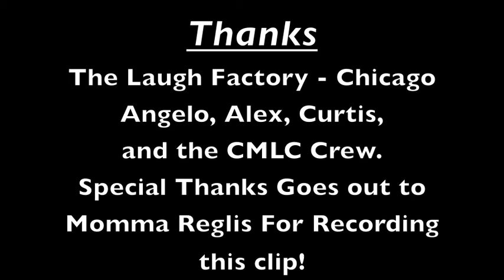Tryfon Reglis - StandUp @ Laugh Factory - Chicago "Grenglish" Oct. 2106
Tryfon Reglis is the Host of the Angelo Tsarouchas show
"Grenglish" @ The Laugh Factory in Chicago.

"Grenglish”
Hosted by Tryfon Reglis,
with special guest Alex Tsakanikas,
and Headlining Angelo Tsarouchas.
(no footage of Alex, or Angelo for this show, sorry)